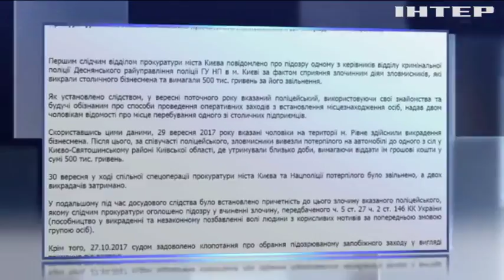В Киеве полицейского обвинили в похищении людей